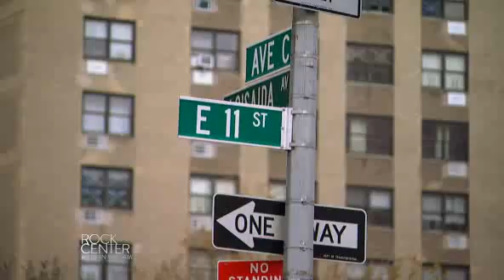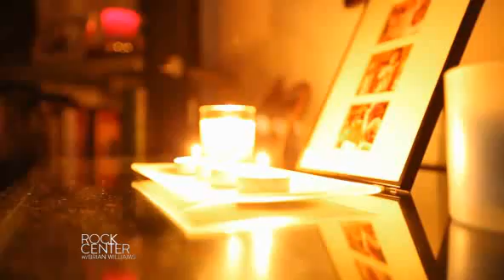Living in the dark Measuring progress a generator at a time | Hurricane sandy Victims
Hurricane Sandy was a tropical cyclone of the 2012 Atlantic hurricane season that severely affected portions of the Caribbean, Mid-Atlantic and Northeastern United States in late October, with lesser impacts in the Southeastern and Midwestern states and eastern Canada. In diameter, it was the largest Atlantic hurricane on record, with winds spanning 1,100 miles (1,800 km).[3][4] The eighteenth tropical cyclone and named storm and tenth hurricane of the 2012 Atlantic hurricane season, Sandy is estimated in early calculations to have caused damage of at least $20 billion (2012 USD).[5] Preliminary estimates of losses that include business interruption surpass $50 billion (2012 USD), which, if confirmed, would make it the second-costliest Atlantic hurricane in history,[6] behind only Hurricane Katrina.

Sandy developed from a tropical wave in the western Caribbean Sea on October 22. It became a tropical depression, quickly strengthened, and was upgraded to a tropical storm six hours later. Sandy moved slowly northward toward the Greater Antilles and gradually intensified. On October 24, Sandy was upgraded to a hurricane, shortly before making landfall in Jamaica. Upon moving farther north, Sandy re-entered water and made its second landfall in Cuba during the early morning of October 25 as a Category 2 hurricane. During the late evening of October 25, Sandy weakened to Category 1 strength; in the early hours of October 26, it headed north through the Bahamas.[7] Sandy began to show some characteristics of both tropical and extratropical cyclones on October 26.[8] Sandy briefly weakened to a tropical storm in the early morning hours of October 27, then restrengthened to a Category 1 hurricane later that morning. Just before 8 a.m. EDT on October 29, Sandy turned to the north-northwest and started to make its expected approach towards the U.S. coast. At 7 p.m. EDT that evening, Sandy was declared a post-tropical cyclone, while still maintaining Category 1 strength.[9] Sandy made its final landfall 5 miles (8.0 km) southwest of Atlantic City, New Jersey at about 8 p.m. EDT on October 29.[10]

In the United States, Hurricane Sandy affected at least 24 states, from Florida to New England, with tropical storm force winds stretching far inland and mountain snows in West Virginia. The cyclone brought a destructive storm surge to New York City on the evening of October 29, flooding numerous streets, tunnels and subway lines in Lower Manhattan, Staten Island, Coney Island, the Rockaways and other areas of the city and cutting off electricity to parts of the city and its suburbs, especially Zone A areas near waterways which were issued evacuation orders.[11] Severe damage occurred in New Jersey, especially in the communities along the Jersey Shore

A thousand mile stretch of the United States is facing the misery of superstorm Sandy's devastation Tuesday as millions along the U.S. East Coast faced life without power or mass transit for days, as the U.S. death toll climbed to at least 39.

Many of the victims were killed by falling trees, and rescue work continued a day after the storm made landfall in New Jersey on Monday evening.

Sandy hit with hurricane force and cut power to more than 8.2 million across the East and put the presidential campaign on hold just one week before Election Day. The cost of the damage caused by the storm is estimated to be around $20 billion.

The level of devastation at the Jersey Shore is unthinkable. Houses are moved off their foundations, there are houses in the middle of route 35.

New York was among the hardest hit, with its financial heart closed for a second day. The storm caused the worst damage in the 108-year history of the city's subway system, and there was no indication of when the largest U.S. transit system would be rolling again.
"This was a devastating storm, maybe the worst that we have ever experienced," New York City Mayor Michael Bloomberg said.

But the full extent of the damage in New Jersey was being revealed as morning arrived. Emergency crews fanned out to rescue hundreds.

A hoarse-voiced New Jersey Gov. Chris Christie gave bleak news at a morning news conference: Seaside rail lines washed away. No safe place on the state's barrier islands for him to land. Parts of the coast still under water.